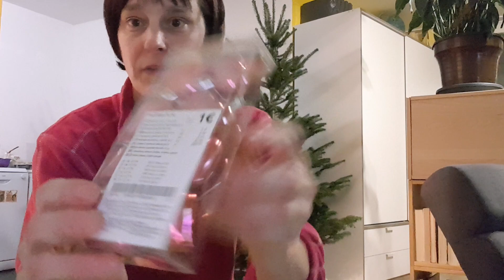Karácsonyfa állítás és díszítés! Idén pink színben!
Nordmann fenyö karácsonyra. Különleges pink színben.